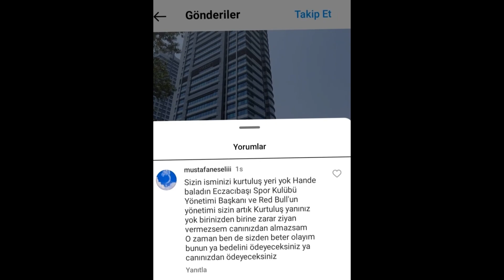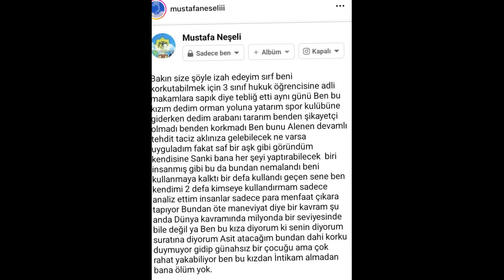HANDE BALADIN'IN YÜZÜNE ASİT ATMAKLA TEHDİT EDEN MUSTAFA NEŞELİ TUTUKLANDI 15 YIL HAPİS CEZASI ALDI